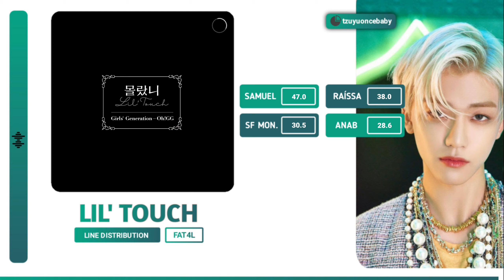FAT4L - 'Lil' Touch' | Line Distribution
FAT4L - STRONG POWER (1ST MINI ALBUM)

1. HELLO BITCHES
2. Lil' Touch
3. Pool Party
4. Holiday Party
5. Hands Up
6. STEREOTYPE

👑 Flying Again Towards the Light (FAT4L)
Fandom: RADI4NCE

Members:

✯ Samuel:

• Position: Leader, Main Vocalist, Main Dancer, Lead Rapper and Hyung.

★ Raíssa:

• Position: Main Vocalist, Dancer, Rapper, Face of the Group.

✮ Stéfani (SF MONSTER):

• Position: Lead Vocalist, Main Dancer, Rapper, Visual and Center.

☆ AnaB (Ana Beatriz):

• Position: Vocalist, Lead Dancer, Main Rapper and Maknae.

⚠️FAKE GROUP⚠️